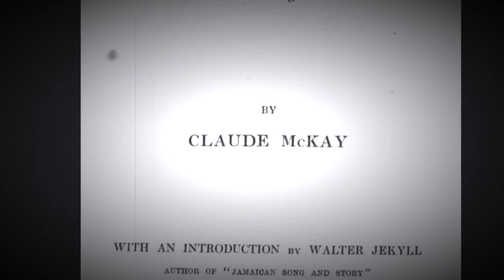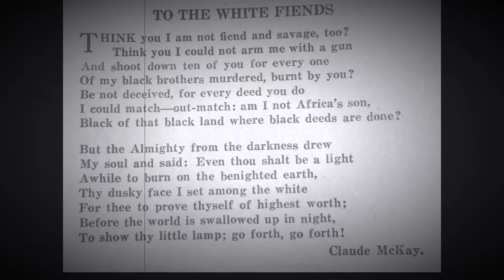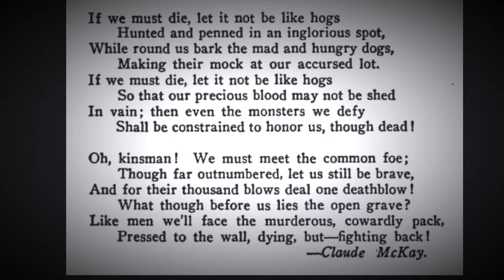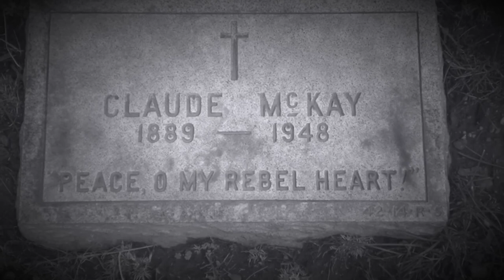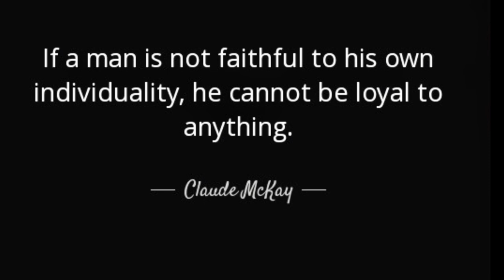Claude McKay: Harlem Renaissance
This is a life story of Claude McKay. Natalynn Masters, Don Redman and Chase Victor